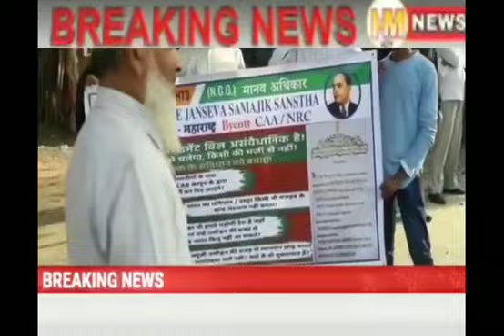NRC, CAA के खिलाफ आज़ाद मैदान में औरतों ने वतन या कफ़न की चतावनी मोदी सरकार को दी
NRC ,CAA, NPR , के खिलाफ आजाद मैदान मे हजारो लोगो ने अपना गुस्सा दिखाया और इस आंदोलन मे COLLAGE, UNIVERCITY ,के STUDENDTS ने भी अपना विरोध दिखाया सभी का कहेना था के अम्बेडकर साहब के SANVIDHAN को बदलने वालो को कभी माफ नही किया जायेगा । महिलओ ने कसम खाए है हमे वतन मुबारक नही तो कफन मुबारक ।

chief editor: aslam khan